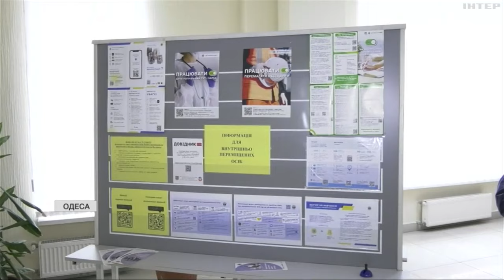Частина вимушених переселенців з березня втратять виплати від держави: кого стосується нововведення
Наскільки від щомісячних державних виплат залежать внутрішні переселенці - дізнавався Андрій Анастасов.